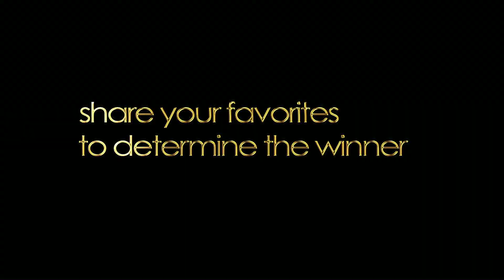2013 Insulindependence Athletic Achievement Award Nominee John Kennedy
I'm certainly not extraordinary within the group of athletes associated with Insulindependence, but I suppose when you look at what I've been lucky enough to do over the last decade or so, it might look I've accomplished something.  What that "something" is is more complicated to describe, however.  I do these things because I'm a diabetic who simply wants to stay healthy for the long road ahead, and it needs to be a very long road ahead because I'm now a daddy for the first time, at age 46. And honestly, that's why I need I need Insulindependence now more than ever.  You guys keep me connected to other diabetics who are doing extraordinary things, motivating me to do more, to push myself outside my comfort zone, and to stay active and fit.  And who doesn't need a good push from time to time?  We all do.  Thank you for that, IN.

When I look at my list of races and the numbers associated with them, it's easy to get lost in all those integers and metrics.  On first glance you could look at each one of those races as isolated events, marking a fleeting moment in time.  But on more careful examination, it all starts to merge together like pieces of a puzzle, or one big, long stage race.  I kind of like that because it makes the races connected to a larger journey, and I believe that's where the real meaning lies.  Each race is like one of Walt Whitman's "Leaves of Grass" poems, one story out of many that, when compiled, form the narrative of something much grander, more comprehensive, and more meaningful.

I'm still writing mine, and I know everyone associated with IN is busy working on their own.  And no, I'm not close to being done.  There are so many more hills to run (or walk) up, so many more training runs and rides to take, and so many more barefoot sandal running opportunties I just don't know where to begin!  This fall, I'm signed up to do the Oil Creek 100K trail race in Titusville, PA.

But more than anything else, I'm excited to take this journey with all of you, to encourage you and to be encouraged by you; to inspire and to be inspired; to connect and to be connected.

And that's what this long stage race has taught me -- Life is more meaningful if we can share it with others -- through the maze of obstacles and adversities, the ups, the downs, the sugar peaks and valleys.  Our greatest achievements are those we can share with others.

IN's gift to me is all of you, the athletes and the staff, all the Type 1s and 2s and 3s and amazing human beings I've been able to meet because of this organization.  No, I'm not deserving of this award at all, but I still want to thank you, all of you, for everything that you do to make this organization tick.

Insulindependence (IN) is a nonprofit member association dedicated to uniting, expanding and supporting the active diabetes community. With support from over 4,000 individual members, 8,000 donors and a growing number of member organizations, we are a leading authority in exercise and recreation for people living with diabetes. Through excellence in member services, outreach and education we are actively pursuing our vision to reduce the burden of diabetes in the United States through physical activity and peer support.